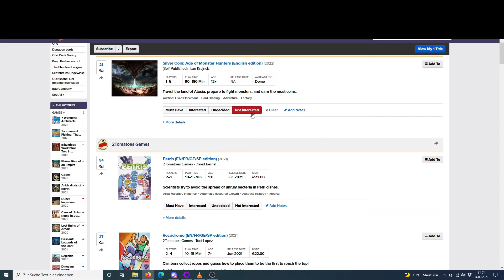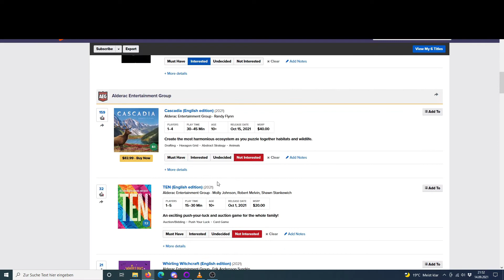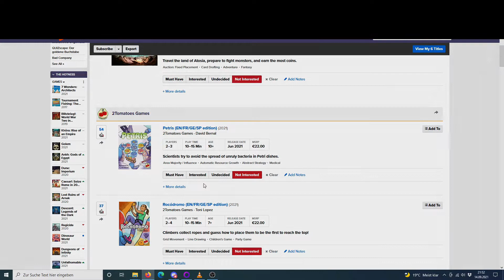Road to Essen - Spiel 2021 - Folge 3 - Die Vorbereitungen des Messebesuchs der YouTube-Szene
Hello there,

hier kommt der letzte Teil meines Communityformats "Road to Essen" mit zahlreichen tollen Beiträgen meiner YouTube KollegInnen. Dieses Mal geht es um die Vorbereitungen. Wie bereitet ihr euch auf die Messe vor? Wann beginnen eure Planungen? Vielleicht gibt es für euch noch einige interessante Tipps. Viel Spaß beim Schauen :)

00:00 Weise Vorworte
01:19 Fabian von Game over Brettspiele
04:51 Tanja und Thorsten von Die Hausis
07:49 Pam und Michael von der Brettspielgarde
10:50 Chris von Boardgamepanther
14:20 Chris von Better Board Games
16:05 Andre von Auf den Tisch
19:16 Meine Vorbereitungen

Game over Brettspiele